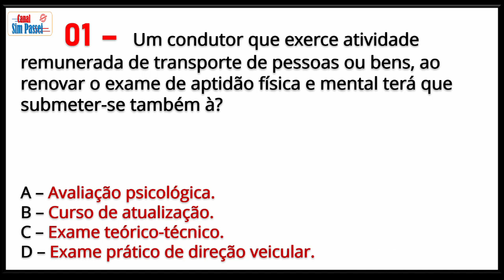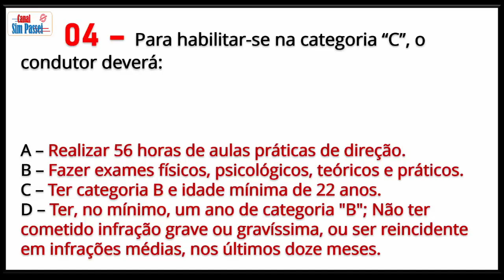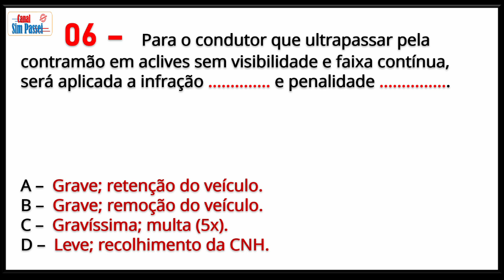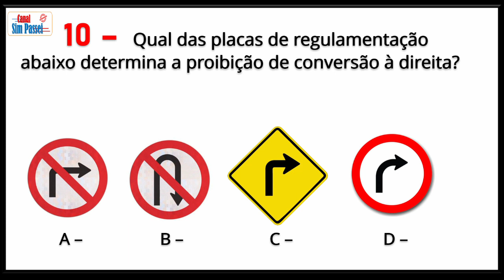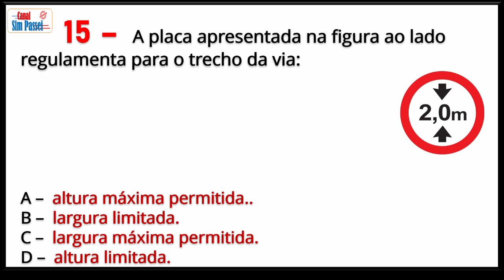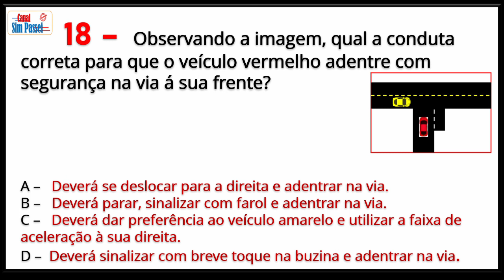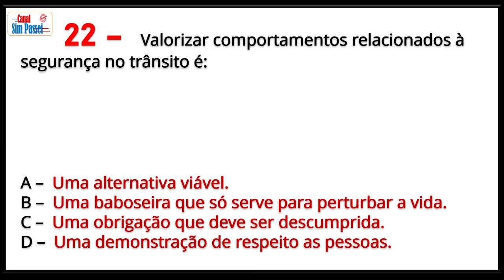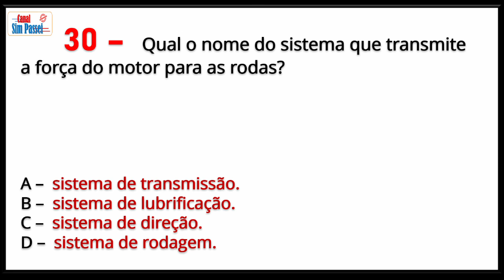PROVA REAL DO DETRAN – Corrigida – COM DICAS E MACETES PRA VC PASSAR!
Dicas e macetes para passar na prova do DETRAN. O que mais cai nas provas do DETRAN. Questões difíceis das provas de 2021. Questões mais cobradas das provas do DETRAN. Como passar na prova do DETRAN. Como não cair nas pegadinhas das provas. Simulado DETRAN 2021.
Conteúdo deste vídeo:
-- como passar na prova do DETRAN;
-- pegadinhas das provas do DETRAN;
-- o que mais cai nas provas do DETRAN;
-- macetes para a prova do DETRAN;
-- questões difíceis dos provas de 2021;
-- questões mais cobradas das provas do DETRAN;
-- simulado DETRAN 2021;
-- questões do curso de condutor infrator;
As questões apresentadas neste vídeo são tiradas de provas reais e aparecem nas provas de todas as regiões. Tudo o que você precisa saber para passar na prova do DETRAN está aqui.